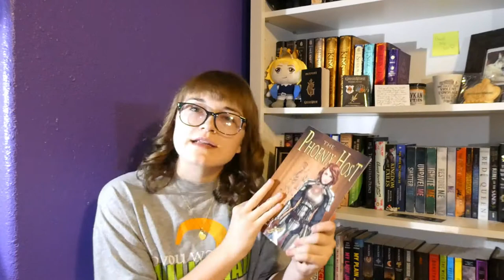Mid Year Book Freak Out Tag!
As most of you well know, it's the middle of 2020! Dang this year is flying by!! Anyway, today I bring to you, my 2020 Mid Year Book Freakout Tag!
Social Medias!